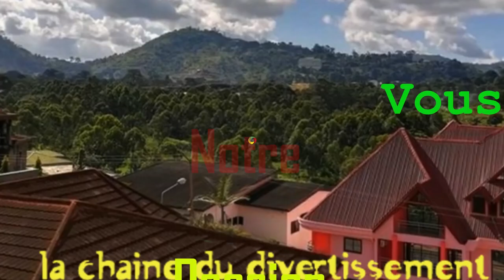Quel est le plus grand nombre de coup que tu ais fait au lit ?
micro trottoirs
ragot jeune